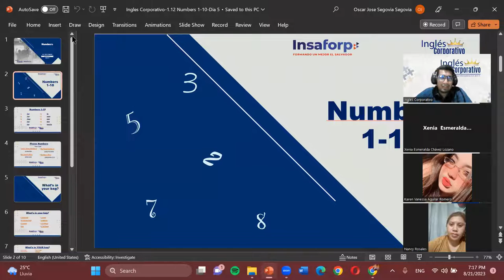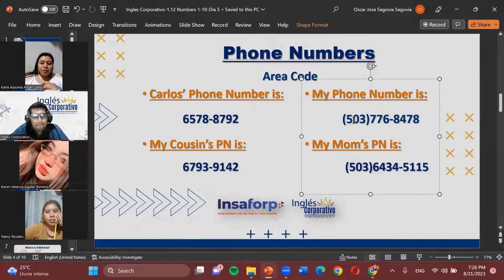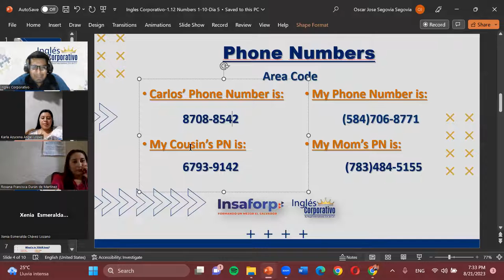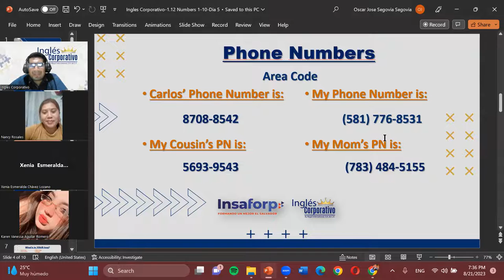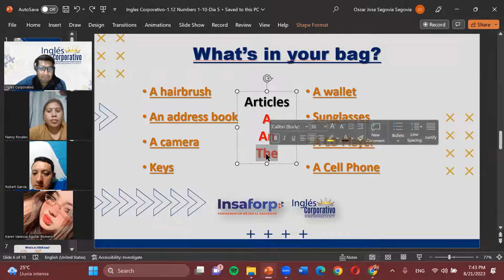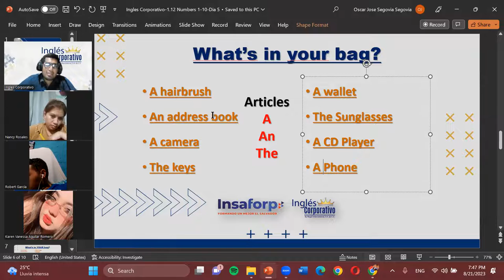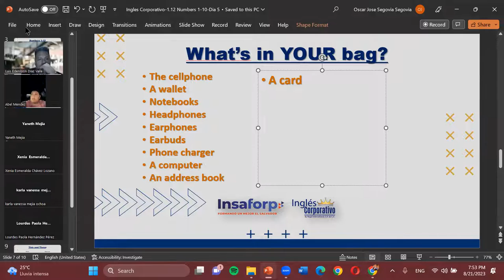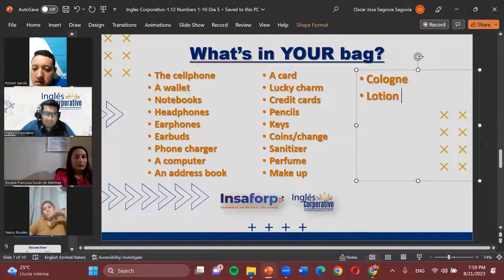Session05-08-21-P1-02-7-8-PM-08-23-Segovia-What’s in the bag?